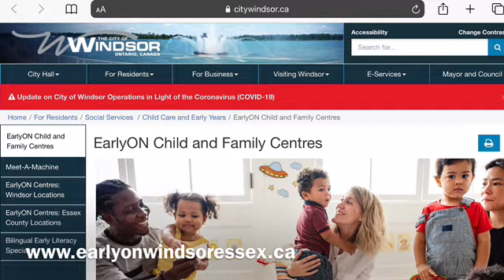Duck Hatching Video Week 3 & 4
This video is week 3 and 4 of the duck hatching project.
Visit City of Windsor Children’s Services website for new ideas for things to do with your family while you are home: Visit: childrensserviceswindsoressex.ca and click on Activities: Online and at home